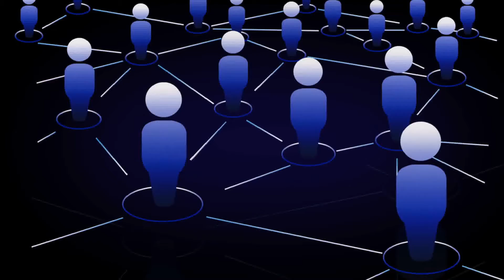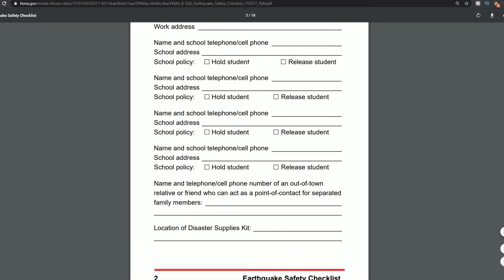Earthquakes 101: Are You Prepared For The Next Earthquake?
Earthquakes 101: Are You Prepared For The Next Earthquake? In this video you will learn the science behind earthquakes, how they are generated, tand what you can do individually to prepare yourself for the next earthquake.